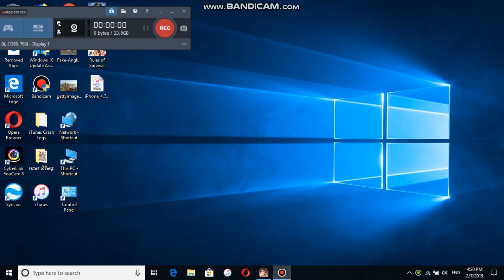បាញ់ចឹងបានខ្លាំង,bahn cheng ban khlang.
elated tags: Khmer, Cambodia, Game, Gaming, Gamer, Khmer Gaming, Khmer Gamer, Cambodia Gaming, Cambodia Gamer, Gaming Speak Khmer, Khmer Play Game, Gamer Khmer, Funny Gamer, Funny Gaming, Khmer Song, Khmer News, Khmer Music, Khmer Vlog, Khmer Comedy, Speak Khmer. I like to play rules of survival because rules of survival is my favorite survival game. In the morning I play rules of survival, in the afternoon I play rules of survival and in the evening I also play rules of survival. My brothers play rules of survival, my sisters play rules of survival, my sons play rules of survival, my daughters play rules of survival and my friends play rules of survival too, because rules of survival is their favorite survival game.Khem, Sokun Nisa, Keo VeaSna, KuMa, Karona Pich, Any Sam, Meas SokSophea, Chen Say Chai, Prep Sovath, Preap Sovath, Sinn Sisamouth, Ros Sereysothea, Pan Ron, Meng Keo Pich Chenda, Nop Bayarith, Keo Sarath, Ny Saloeun, Khan James, Him Sivorn, Huy Meas, Ly Evantina, Chorn Sovannareach, Chen Wattana, Khemerak Sereymon, Hour Lavy, Prom Mang, Meas Saly, Pan Ron, So Savoeun, Sen Ranuth, Meas Samon, Noy Vannat, Noy Vannate, Sapoun Midada, Sung Senghon, Song Saeng, Ek Siday, Khat Sokim, Oeun Sreymom, Doung Viraksith , Eva, Eno, Ny Ratana, Chhay Virakyuth, Yern Soth, Ny Rathana, Kry Thiapov, Chhin Manich, Tep Bopreok, G-David, Neay Jerm, Sok Pisey, Eva, Chey Savath, Khmer Comedy: Pekmi, Peakmi, Neay Kren, Neay Kran, Neay Kroch, Neay Jerm, Neay Cherm, Neay Chen, Neay slek, Srey, Neay Krem, Neay Koy, Srey Knhong, Srey It, Khmer Production: Rasmey Hang Meas, Town Production, Sunday Production Official, M PRODUCTION OFFICIAL, Entry Meas Music Official, Sasda Production, B Media Official, Dream Production, P Production, U Production Khmer TV: MYTV, CTN, Bayon TV, Bayon BTV News, TVK Channel, TV3 Channel, TV5 Channel, CTV9 Channel, SETV Channel, Apsara TV Channel, ETV Channel, HM HDTV Channel, Everyday Chaanel, Sabay Channel, CNC Hot News, khmer song 2017, khmer song chay virakyuth, khmer song original, khmer song, khmer song album, khmer song audio, khmer song all production, khmer song best, khmer song chord, khmer song collection, khmer song cover, khmer song collection 2017, khmer song contest, khmer song funny, khmer song full mv, khmer song famous, khmer song good, Khmer Lyric official, Khmer cover song, Khmer original music, Khmer music lyric, Khmer full lyric, Khmer music lyric, Khmer new lyric s